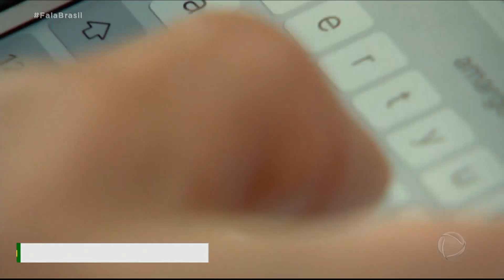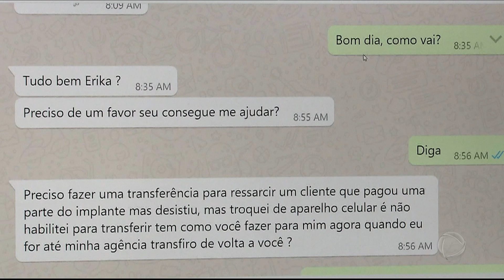Criminosos se aproveitam do PIX para dar agilidade em golpes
Um sistema criado para dar mais agilidade nos pagamentos já está na mira de golpistas. Como o pagamento pelo PIX leva no máximo dez segundos, quando a vítima se dá conta de que é um golpe, já fez a transferência. A polícia investiga diversos casos em que golpistas utilizaram desse método para roubar dinheiro das vítimas. O Fala Brasil conversou com pessoas que transferiram dinheiro para os criminosos e só depois se deram conta de que tinham caído em um golpe.